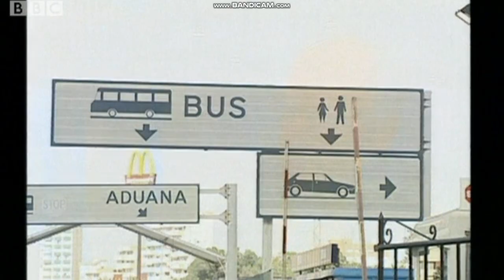BBC News report on Gibraltar - Anglo-Spanish talks (Tuesday 20th November 2001)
Newsreader Michael Buerk introduces a Justin Webb report about Anglo Spanish talks on the future of Gibraltar.
Jack Straw, UK foreign secretary, met with the Spanish delegation in Barcelona. Most Gibraltarians strongly oppose the idea of a closer union with Spain.